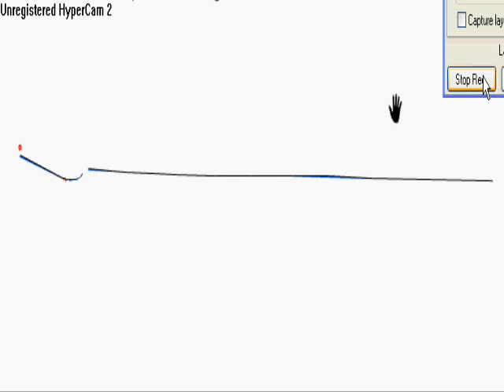Line Rider Long Manual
The Longest Line Rider Nose Manual known to man kind! the Previous one was 5:45
I drew one ramp which caused LineRider to stay in a NoseManual the entire Vid! and it was a first attempt.